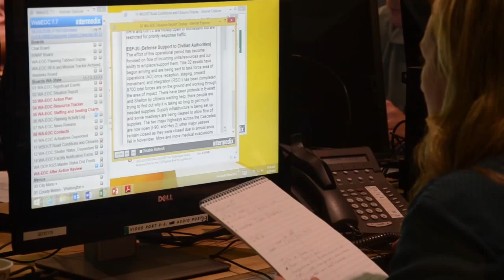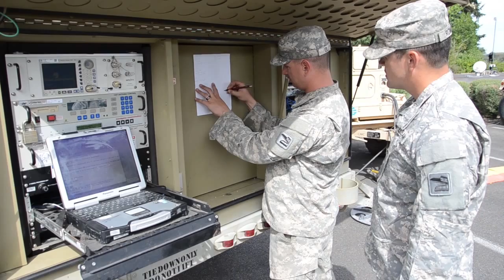Evergreen Tremor 2015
This June, the Washington Military Department worked together with state, county and local agencies to respond to a notional Cascadia Subduction Zone event, which included a simulated 9.0 earthquake and a tsunami during Exercise Evergreen Tremor.